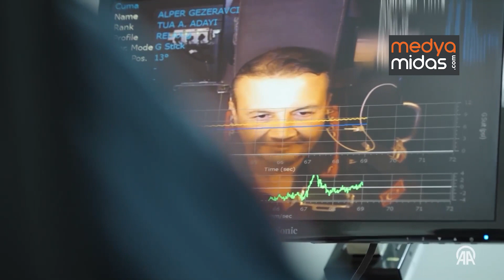TÜRKİYE'NİN İLK UZAY YOLCULARI NASIL EĞİTİLİYOR? Alper Gezeravcı ve Tuva Cihangir Atasever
İlk Türk uzay yolcuları yoğun bir eğitimle büyük göreve hazırlanıyor.
Cumhurbaşkanı Recep Tayyip Erdoğan'ın Havacılık, Uzay ve Teknoloji Festivali TEKNOFEST 2023'te isimlerini açıkladığı Alper Gezeravcı ve Tuva Cihangir Atasever'in eğitim süreci ABD'de yoğun şekilde devam ediyor.

Sanayi ve Teknoloji Bakanı Mustafa Varank da Gezeravcı ve Atasever'in eğitim sürecini yakından takip ediyor.

ABD'de sıkı eğitimden geçen Türkiye'nin ilk uzay yolcuları, AA muhabirine, görevlerine ilişkin Houston'da eğitim gördükleri merkezde değerlendirmede bulundu.

Uzay yolcuğu ilanlarını tesadüfen gördü
Uluslararası Uzay İstasyonu'na gidecek Alper Gezeravcı, Hava Kuvvetleri Komutanlığı bünyesinde görevine devam ederken uzay görevine katıldığını söyledi.

Uzay yolculuğuna başvurma sürecinin tesadüf eseri olduğunu belirten Gezeravcı, şunları kaydetti:

"Bir gece yarısı uçuş görevinden döndükten sonra televizyon ekranında Cumhurbaşkanı'mızın yapmış olduğu açıklamadan, 'Türk Astronot ve Bilim Misyonu' kapsamında uzaya gönderilecek ilk Türk'ün seçim aşamalarına yönelik halkımıza yapılan davet ve ilanından haberdar oldum. Ertesi sabah tekrar haberlerde aynı içeriğe ilişkin kesitleri gördükten sonra internet sayfasında Türkiye Uzay Ajansının detaylı kriterlerini inceledim. Kriterlere yeterlilik gösterdiğimi gördükten sonra, 2-3 hafta civarında, halihazırda bu mesleği, uzay kapsamında çalışmaları icra etmiş geçmiş yıllardaki astronotların bilgilerini inceleyince karara varıp programa başvurdum."

Gezeravcı, seçim sürecinde her ne kadar her aşamayı bitirdikten sonra mutlu, gönül rahatlığıyla ayrılmış olsa da seçilmeye yönelik herhangi bir öngörüsü olmadığını dile getirdi. Görev için seçildiğinin haberini TÜBİTAK Başkan Yardımcısı Prof. Dr. Ahmet Yozgatlıgil'den aldığı bilgisini veren Gezeravcı, gizlilik gerekçesiyle haberi kimseyle paylaşmadığını bildirdi.

Gezeravcı, eğitim sürecinin ABD'nin Teksas eyaletinin Houston kentinde başladığını ifade ederek, buradaki eğitim süreçlerinin farklı eyaletlerdeki istasyonlarda dolaşım halinde devam ettiğini söyledi.

ABD'deki eğitime gelmeleriyle sürece ilişkin resmi çok daha net görme imkanları olduğunu vurgulayan Gezeravcı, kendilerini bekleyen süreçler, fiziki şartlar, görevin icrası ve beklenmeyen senaryolara ilişkin de çok daha net fikir sahibi olduklarını anlattı.

Uzayda 14 gün kalması planlanıyor
Gezeravcı, uzay görevinin 2023'ün son çeyreğinde gerçekleştirilmesinin planlandığına işaret ederek, net takvime ilişkin yakın zamanda bilgi edinme imkanının olacağını kaydetti.

Alper Gezeravcı, "Önümüzde 6 aylık takvim var. 6 ay içi çok dolu, çok fazla eğitim içerikleriyle bezenmiş bir süreç, dolayısıyla sürecin nasıl geçtiğini dahi anlamayacağız." dedi.

Eğitim içeriklerine de dikkati çeken Gezeravcı, şu değerlendirmede bulundu:

"Eğitim içeriklerinde vakıf oldukça bizi şaşırtan birçok kısım var. Daha önce böyle bir sürecin içinden geçmemiş olmamız ve izlediğimiz açık kaynak bilgilerde de erişemediğimiz detaylara vakıf oldukça, şu an çok da fazla telaffuz edemeyeceğim bazı detaylar vesilesiyle eğitimin ne derece kapsamlı içerik ve detay barındırdığı konusunda şaşkınlığımızı gizlemiyoruz."

Gezeravcı, uzay görevi için fırlatmanın Florida'daki Kennedy Uzay Merkezi'nden gerçekleşeceğini belirterek, uzayda 14 gün kalmasının planlandığını, bu süreçte TÜBİTAK tarafından seçilen deneylerin gerçekleştirileceğini bildirdi.

Uzay görevinde herhangi bir konunun kendisini özel olarak zorlayacağını düşünmediğini vurgulayan Gezeravcı, şöyle konuştu:

"Bu zamana kadar zaten icra etmiş olduğum görevim, günlük yaşam şartlarının dışında, ekstrem şartlarda icra edilmesi gereken görev içeriklerini, koşullarını barındırıyordu. Bunun haricinde alışık olmadığımız yer çekimsiz ortam ya da 'mikrogravity' çok minimal oranda yer çekiminin olduğu ortamda, hareketin belki değişik gelebilecek dinamiğini yaşama, tecrübe etme şansı olacak ama bunların hiçbirini zorlayacak şartlar olarak görmüyorum."